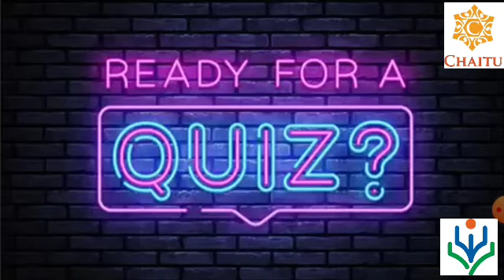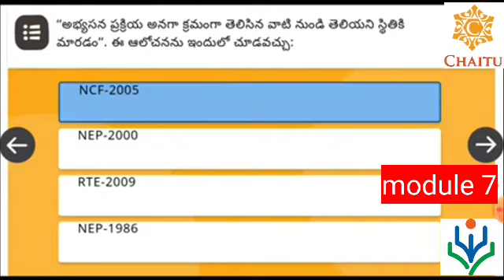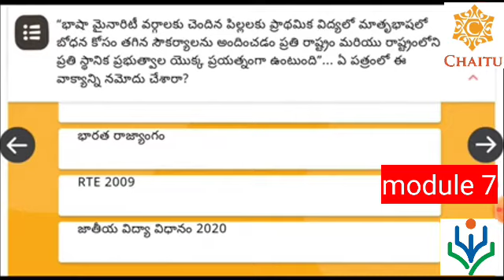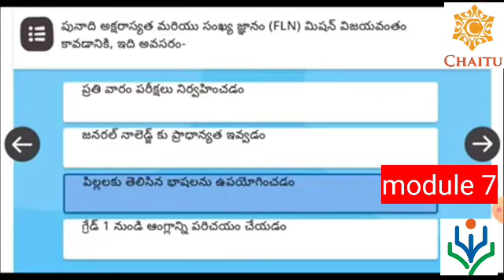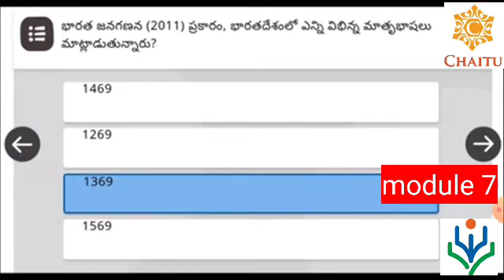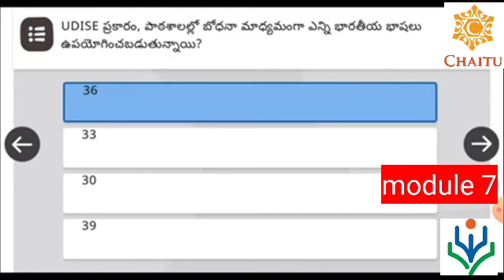NISHTHA 3.0 TS F0 7 Module 7 Quiz Answers In Telugu || ప్రాథమిక తరగతులలో బహుభాషా విద్య